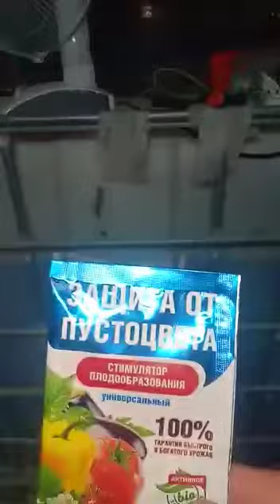Тақырыбы астында👇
Арзан тұқыммен сапалы тұқымның айырмашылығы болады, мүмкін болса арнайы жылыжайға арналған Голландиялық қияр сортынан алып егіңіз еңбегіңіз зая кетпесін десеңіз. Базарда сатылатын күмәнді арзан тұқымнан алып аталық гүлі көп өнімді аз  беретін сорттардан егіп босқа уақытыңызды жоғалтпаңыз. Голландиялық жақсы сорттар тұшшы болады суды аз ішседе әрі өнімді мол береді. Бұл жылыжай Маңғыстаудан Ғалымжан деген инста оқырманымның шағын жылыжайы. Есігінің алдына осылай шағын етіп  ағаштан жылыжай салып әдемілеп қияр өсіруде бірақ қиярды жақсы білмегесін арзан сорттан алып өнім аз алды. Енді бұйырса жақсы сорттардан тұқым алып қияр өсіруді қайта бастады. Сіздерге де сабақ болсын деп осы видеоны осында салып отырмын. Ал Ғалекеңе жылыжайыңыз жемісті болсын дейміз!